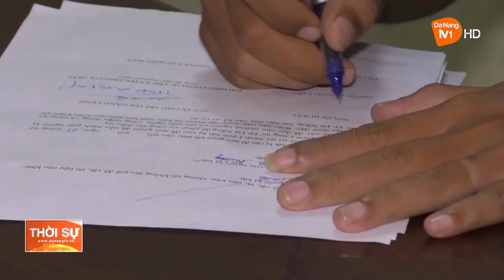BẮT GIỮ CỰU NHÂN VIÊN NGÂN HÀNG LỪA ĐẢO